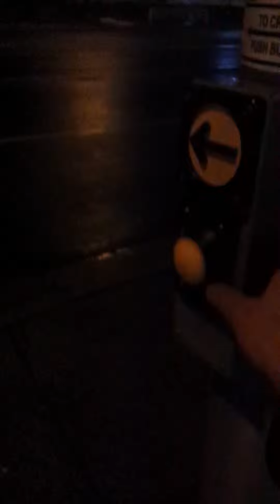APS in Bedford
Old Novax APS with old pushbuttons near Bedford Place Mall!